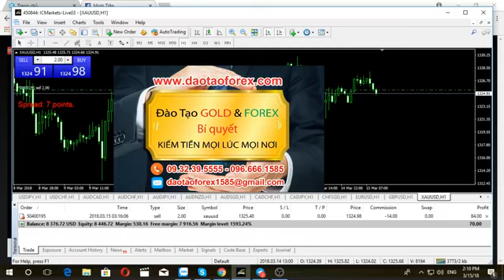tim hieu forex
KINH NGHIỆM GIAO DỊCH FOREX TỪ 5000 USD LÊN 10000 USD

Trung tâm đào tạo Forex và đầu tư vàng nơi chia sẻ những giá trị bằng thực tiễn trực tiếp trên thị trường Forex, chúng tôi cũng là đơn vị duy nhất trên thị trường Forex và đầu tư vàng giám chứng minh năng lực giao dịch của chính mình trước các nhà đầu tư Forex và nhà đầu tư vàng.

GIAO DỊCH VÀNG KỸ NĂNG CỦA TRADER

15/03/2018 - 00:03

Với kinh nghiệm giao dịch Forex của mình, trong suốt thời gian qua trung tâm đào tạo Forex và đầu tư vàng đã live stream những giao dịch của mình trực tiếp trên thị trường Forex để nhà đầu tư theo dõi và đánh giá khả năng vận dụng vốn, vận dụng phương pháp giao dịch vào thực tiễn trên thị trường Forex của chúng tôi hiệu quả đến thế nào trước các nhà đầu tư.

Nhà đầu tư Forex và nhà đầu tư vàng cũng được thấy rõ giá trị từng lệnh giao dịch trên thị trường khi tận mắt thấy rõ những kinh nghiệm giao dịch Forex của chúng tôi, tài khoản giao dịch từ 5.000 usd được giao dịch lên 10.000 usd bằng các phương pháp scalp, hay swing để nhà đầu tư theo dõi. Không những vậy các điểm chúng tôi ra và vào lệnh đều rất chính xác trên thị trường Forex, tất cả đều thể hiện trực tiếp trên các video live stream của từng giao dịch.

Song song đó thầy Trần Quốc Minh đã cứu trực tiếp thành công tài khoản giao dịch Forex cho khách hàng tư 3.500 usd về 18.000 usd trong vòng chưa đầy nữa tháng, những giá trị này ngoài trung tâm đào tạo Forex và đầu tư vàng ra nhà đầu tư sẽ không thể thấy được bất kỳ ở đầu giám chứng minh cho các bạn những giá trị này.

GIAO DỊCH FOREX CỨU TÀI KHOẢN 3500 USD VỀ 18000 USD

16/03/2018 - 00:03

Những giá trị thành công của trung tâm đào tạo Forex và đầu tư vàng đó chính là những kinh nghiệm giao dịch Forex thực tiễn, bởi mọi giá trị trong đầu tư trên thị trường thực tế hoàn toàn khác xa so với những giá trị lý thuyết và sách vở, chính vì vậy bất kỳ nhà đầu tư nào muốn thành công trên thị trường đều phải nhìn vào giá trị thực tiễn được vận dụng vào thị trường Forex và thị trường vàng.

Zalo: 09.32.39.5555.